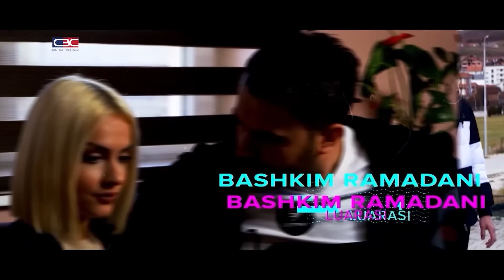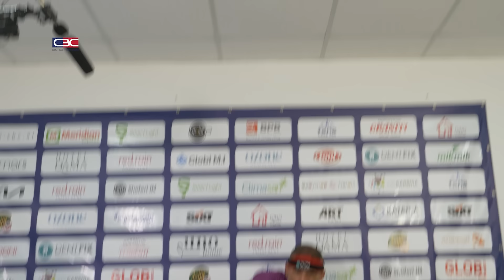FC LATTA - Episodi 72 (NEW)